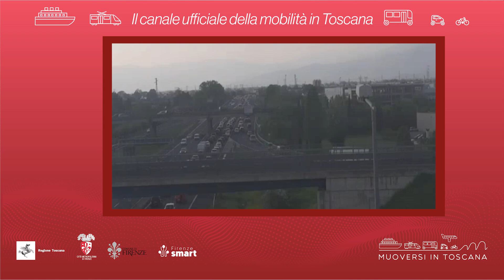Muoversi in Toscana - Edizione delle 18.30 del 5 giugno 2024